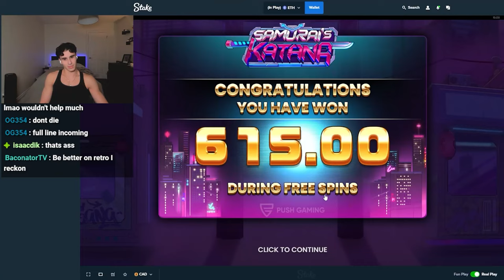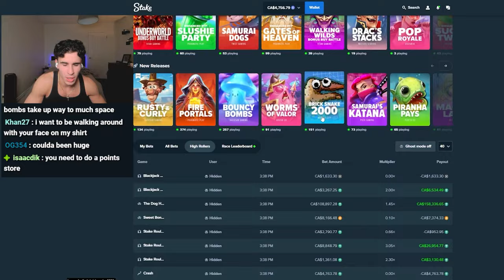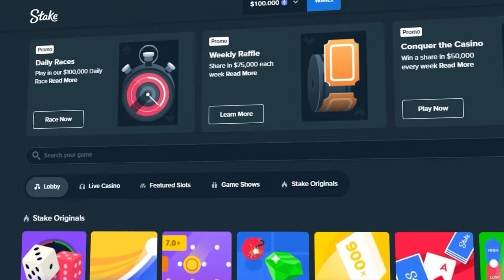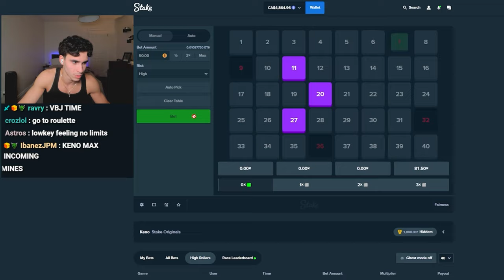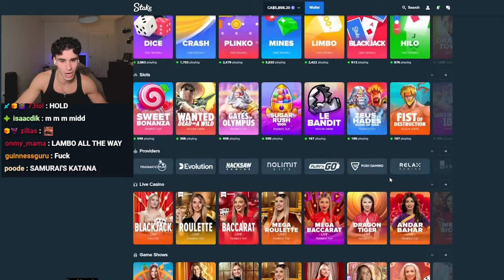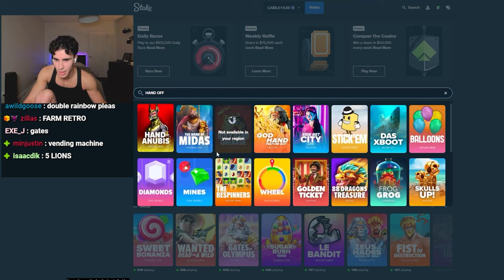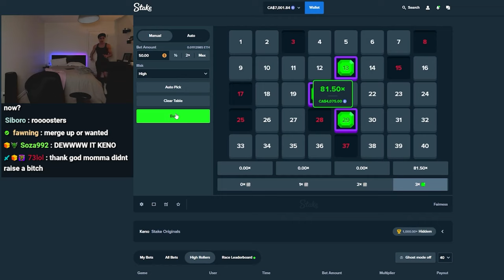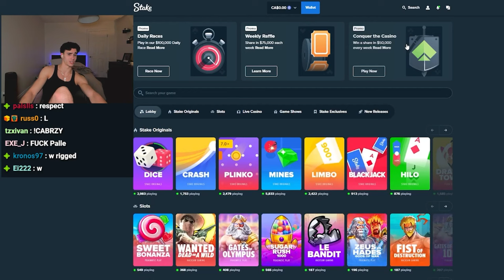I GAMBLED MY WAY TO FINANCIAL FREEDOM!!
WATCH ME LIVE - EVERY DAY 3PM EST

It is important to understand that this video is only the highlights from hours worth of Kick streams, and does not depict the reality of gambling. You will always lose in the end. Do not gamble. If you do, please gamble responsibly and follow the casino regulations in your country.

Edited by: swadh9n & dcook